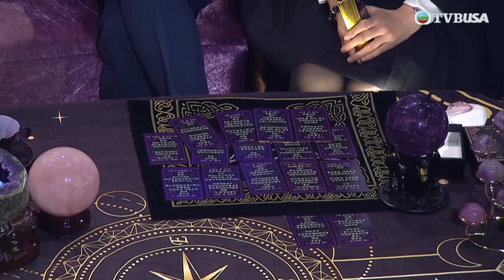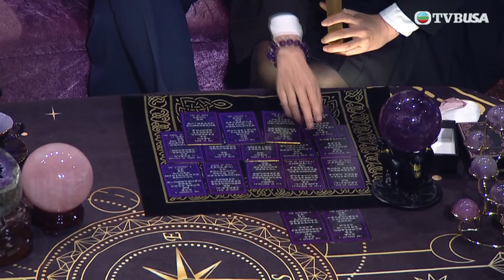直播靈接觸2｜已故男藝人顯靈親自解釋同澄清點解跟住雅倫｜梁思浩｜黃耀英｜黃紫恩｜陳雅倫｜TVBUSA｜靈異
《直播靈接觸》載譽歸來，第二季繼續由「鬼王」梁思浩帶領主持拍檔黃耀英、黃紫恩，以及小編黃瀅仴、湯之欣，為觀眾帶來更多驚嚇與驚喜。每集鎖定不同靈異主題，誠邀「重量級」嘉賓講鬼故，揭開法科風俗與行業秘聞。世界之大無奇不有，節目網羅各地「陰訊」，紫恩還會前赴韓國與台灣，一探當地異聞。跟觀眾實時互動亦是「靈接觸」亮點，團隊緊貼直播聊天室留言，透過Phone-in細聽報料人的不思議經歷，有故一齊講、一齊驚！